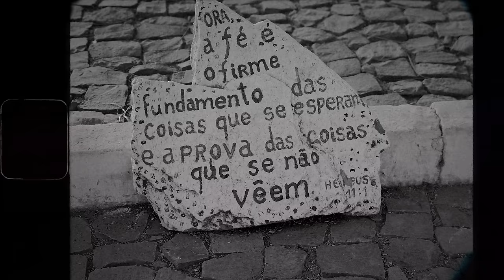Ga DaLomba feat Djodje - Fundu Posu 4K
Nova música forte produzido por Ga da Lomba e Djodje (Broda music) artistas de cabo verde "Fundo Posu"

Ficha técnica - Fundo Posu

Gah Dalomba & Djodje Fundu Posu
Instrumental: Kbeats
Mix e Master: Lil Mario Studio

Vídeo
Produção : by Carbon